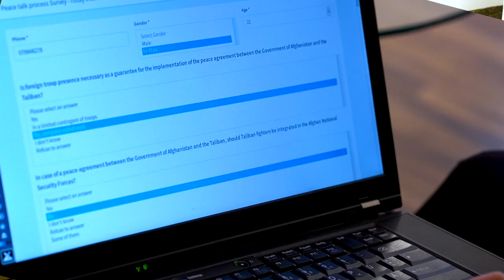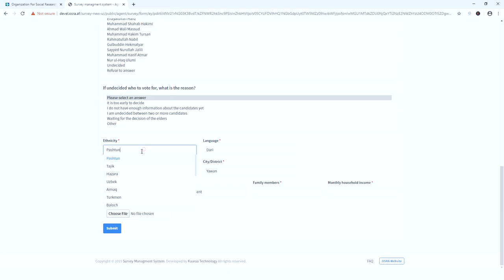Organization for Social Research and Analysis (OSRA) - Short Intro - English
The Organization for Social Research and Analysis (OSRA) is a nonpartisan and independent non-governmental organization based in Kabul. As an interdisciplinary NGO, we are made up of social and computer scientists and provide data and research services for sustainable development.